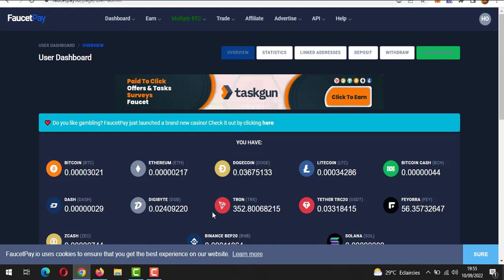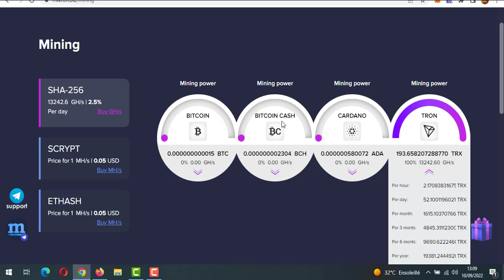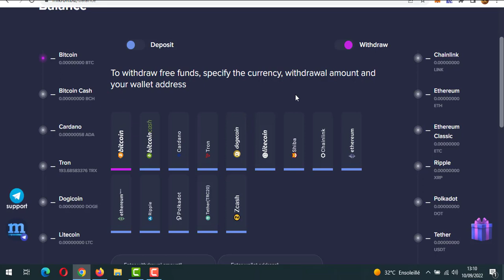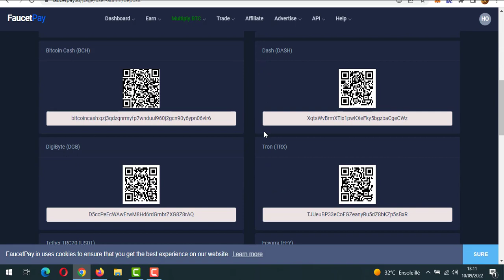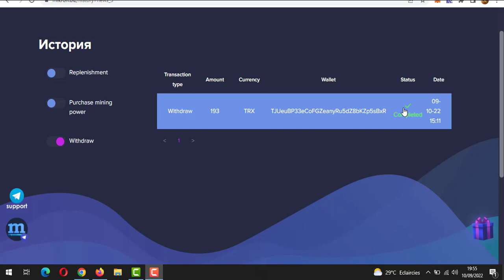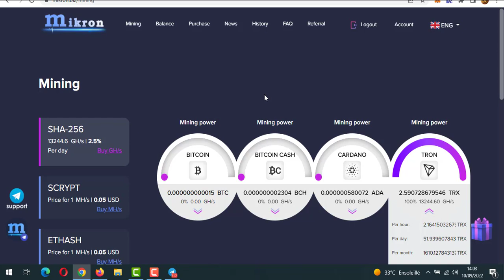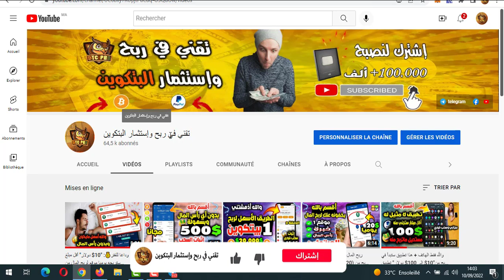إثبات ربح المال | اربح بدون رأس المال من 10$ إلى 100$ دولار يوميا | أفضل موقع كسب المال 2022